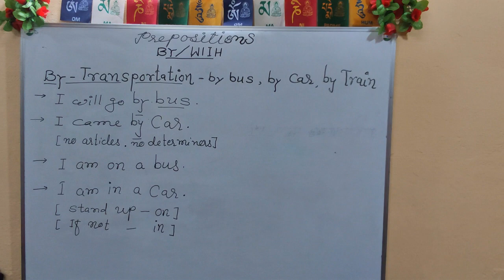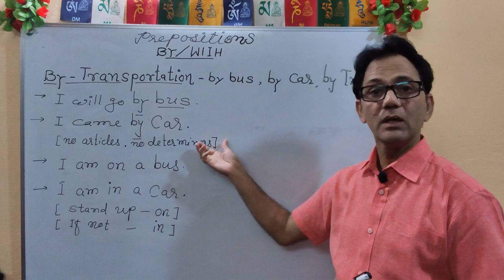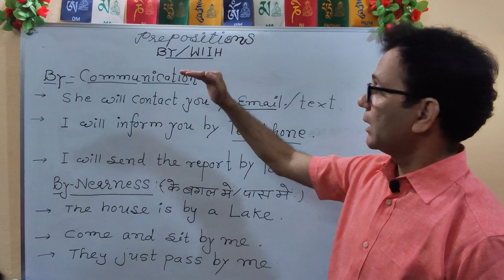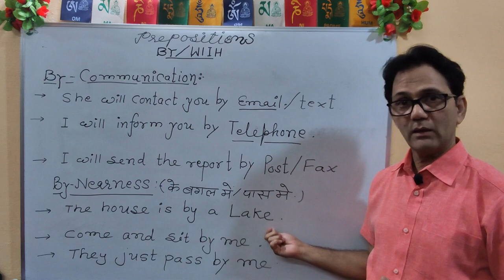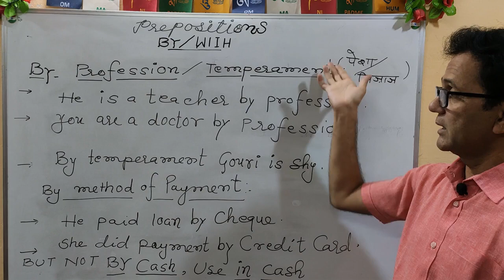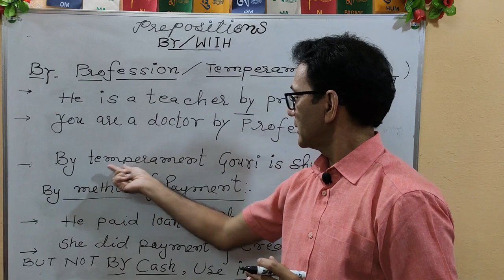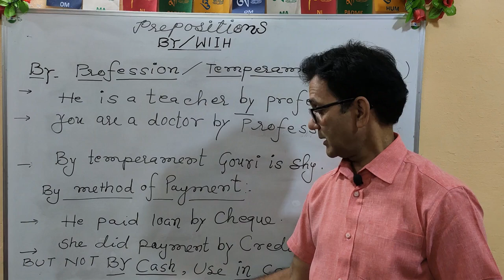Prepositions - Use of By and With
prepositionsby/with
How to use by and with
the uses of by and with